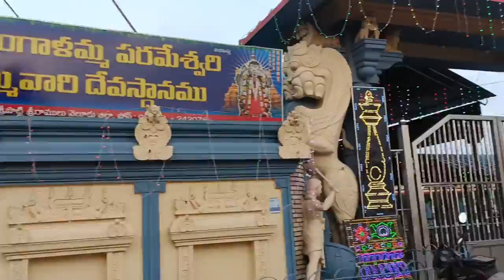చెంగళ్ళమ్మ నవ రాత్రులను sullurpeta